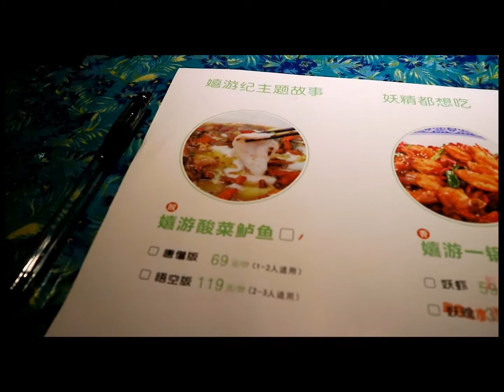Popular Chinese Food in China - 酸菜鱼 （Suan cai yu)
Do you think you know Chinese food? So did I until I moved to China. However in fact China is made up of many different regions and provinces all of which have their own variations of Chinese food. You can be living in China for years and not try everything. I have been here for 3 years and I have barely scratched the surface. Today we are trying a very famous spicy and sour fish dish from Hunan province. This dish is extremely popular even here in Guangzhou. There are loads of people that line up to get a table at these restaurants that are known for this dish. Follow me as I give it a try for the first time.

Restaurant: Hunan Home, Liede, Guangzhou. Exit D of Liede metro station on line 5 of Guangzhou metro